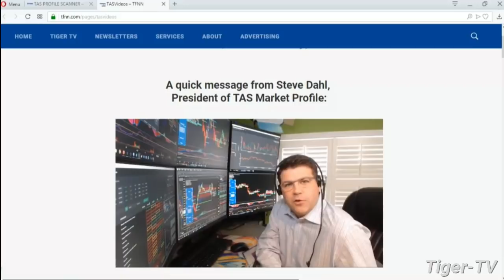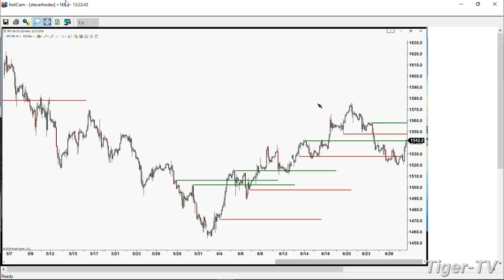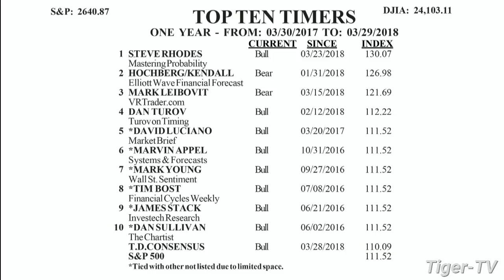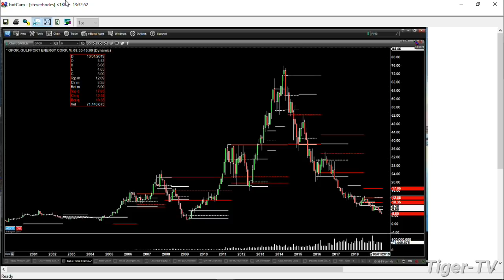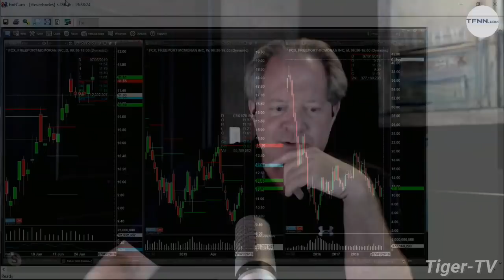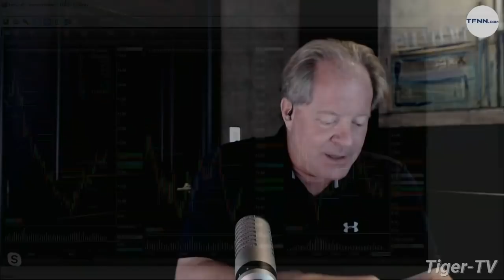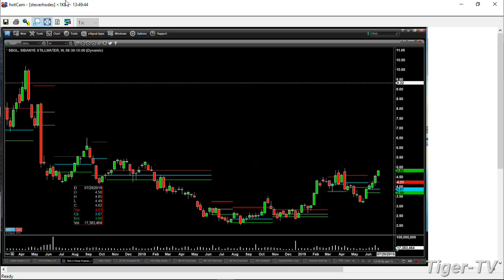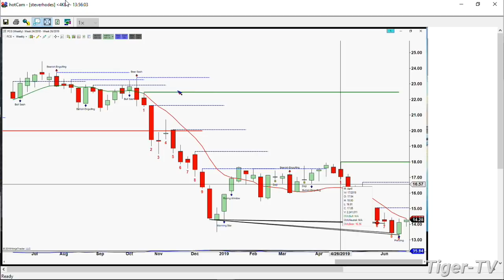June 27th, The Trader's Edge with Steve Rhodes on TFNN - 2019